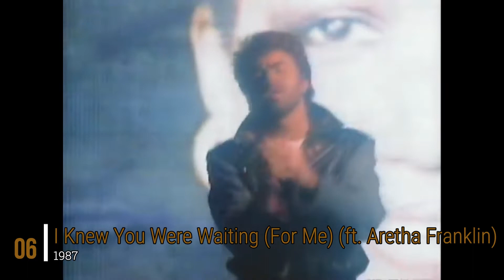Top 25 George Michael Songs - The Essential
Georgios Kyriacos Panayiotou is the real name of GeorgeMichael

Known as a leading creative force in music production, songwriting, vocal performance and visual presentation, he is regarded as one of the most significant cultural figures of the MTV generation.

In TheEssential we remember the most sussesful and iconic songs of his career.

I usually include only the solo acts, but I considered two massive Wham! hits, must be in the chart.